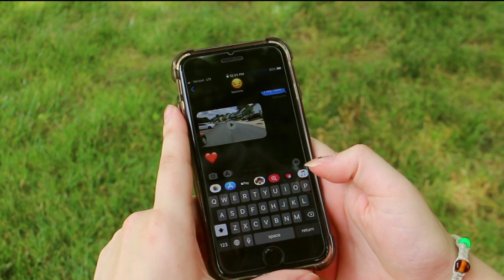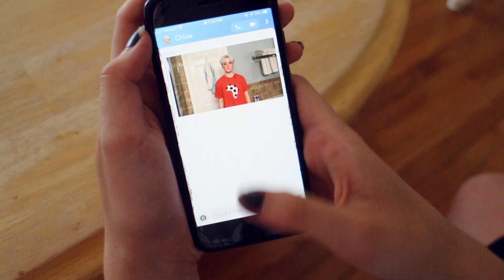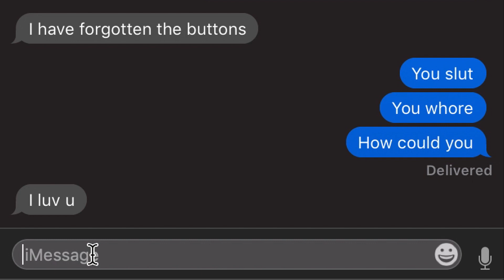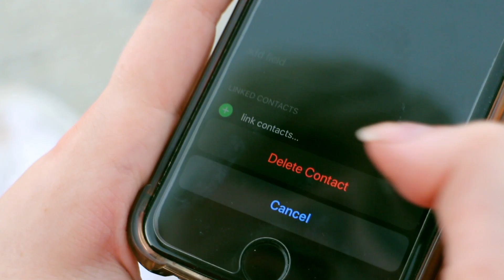Caramel Apples 2: Social Distancing - Short Film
Let's all pretend we didn't take a 12 month break from posting youtube videos. Do you ever just wanna make a sequel to a film you made 4 years ago but in the context of the current pandemic? Look how much hotter we are. We missed you guys too. More content coming soon.

Follow Eric Antonello
for his dope guitar skills